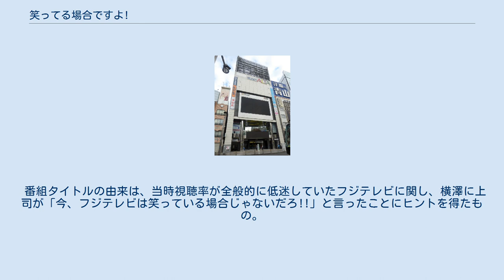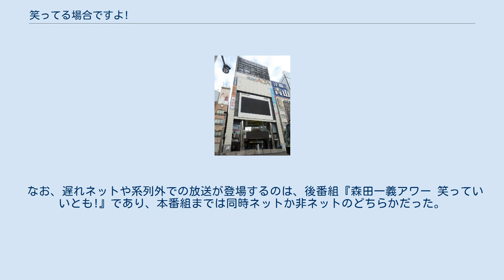笑ってる場合ですよ!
『笑ってる場合ですよ!』（わらってるばあいですよ）は、フジテレビ系列で1980年10月1日から1982年10月1日まで平日（毎週月曜日 - 金曜日）の12:00 - 13:00（JST）に生放送されていた帯バラエティ番組。
 『森田一義アワー 笑っていいとも!』の前身番組にあたる。
 本番組は、前番組『日本全国ひる休み』をリニューアルし、フジテレビ全体やランチタイム番組の改革を図るべく企画された新しい平日昼のお笑い番組であった。
 漫才ブームの仕掛け人である、横澤彪がプロデュースし、毎日スタジオアルタからの公開生放送形式をとった。
 司会のB&B（島田洋七・洋八）、レギュラーのツービート（ビートたけし・きよし）や明石家さんま、紳助・竜介（島田紳助・松本竜介）ら、当時の若年層に人気のあった漫才ブームの中心的タレントが続々と登場し、フジテレビの看板ランチタイム番組に育てあげ、番組スタイルが後番組『笑っていいとも!』に受け継がれていくことになる。
また、出演者は同じく横澤プロデュースの『オレたちひょうきん族』にも引き継がれた。
 番組タイトルの由来は、当時視聴率が全般的に低迷していたフジテレビに関し、横澤に上司が「今、フジテレビは笑っている場合じゃないだろ!!」と言ったことにヒントを得たもの。
 後のバラエティ番組よりも過激な企画が多く、特にツービートが担当した「勝ち抜きブス合戦」は大ひんしゅくを浴びた。
また放送当時のフジテレビ会長だった鹿内信隆が「食事中の視聴者に見せる番組じゃない」と番組内容を批判したことや、開始2年目の1982年には漫才ブーム自体が終息した影響とも言われる。
信隆の番組批判を受け、長男で当時副社長だった鹿内春雄（1982年6月から会長就任）が番組終了を決断。
10月期からの『笑っていいとも!』放送開始が春雄によって決定された。
 番組開始からしばらくおいて、1週間の主なコーナーなどを編集してまとめ、それをスタジオに招いた観客と一緒にB&Bが見ながら進行する番組として『もう一度笑ってる場合ですよ!』という総集編番組が日曜日にスタートしている（関東ローカルで放送がスタートし、後にテレビ静岡など数局が同時または時差でネット）。
この形態は後番組『笑っていいとも!』に於ける『笑っていいとも!増刊号』に引き継がれた。
 末期の1982年4月以降、B&Bが総合司会から月曜日の司会に縮小し、残りを各曜日別司会・レギュラーになった。
 ※レギュラーが休暇や地方公演などで不在の場合は片岡鶴太郎・甲斐智枝美らが代役を務めた。
そして、明石家さんま・西川のりお・島崎俊郎は後番組『笑っていいとも!』にて再登板を果たした。
 司会のB&Bの即席漫才から始まり、観客全員が「笑ってる場合ですよ!」とタイトルコールした後出演者全員が手拍子で登場。
ナレーション（岩尾良二 → 水島裕、スタジオの上部にあるブースにいた）による出演者紹介の後、再びタイトルコール → 提供表示（一部地域のみ） → CM → 最初のコーナー ※●は末期のコーナー フジテレビほか一部のネット局ではこのコーナーの途中で下部に提供クレジットの字幕が流れ、以降はPT枠になっていた。
 劇団東京乾電池（柄本明・ベンガル・綾田俊樹・高田純次・小形雄二・岩松了・田岡美也子・松金よね子・角替和枝）と大橋恵里子（後期は大滝裕子）が演じる時事コント（かつてこの枠で放送されていた『おとなの漫画』と同形式）。
 東京乾電池は拠点にしていた渋谷ジァン・ジァンがある公園通りに、長い観客の列が出来ていたことに目を付けたフジテレビのスタッフが劇団ごと起用。
座長の柄本明は既に俳優業が多忙で出演しなかったが、他のメンバーはほとんど全員が出演した。
演劇ファンの間では人気があったとはいえ、全国的な知名度はないに等しかったが、空前のお笑いブームで、B&Bやツービート、紳助・竜介といったパワフルな芸人に混じりつつ、東京乾電池は、時事ネタをもとにした寸劇をそれぞれの得意な笑いのトーンで展開して知名度を上げていった。
当時の漫才師や、それ以前に流通していたザ・ドリフターズやクレイジーキャッツなど、音楽を経由したものとも異なる笑いを浸透させ、徳永京子は「『笑ってる場合ですよ!』が1980年にスタートしたのは、80年代の演劇を示唆する出来事だった」と評している。...